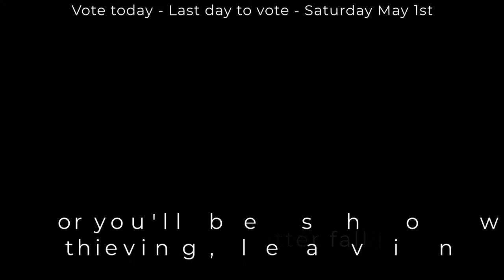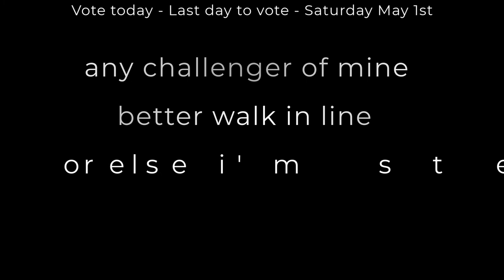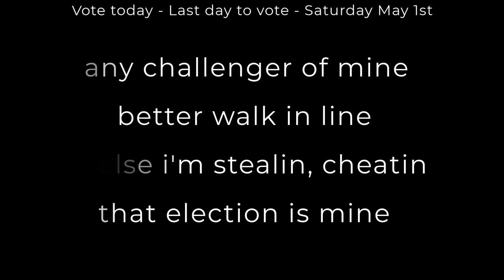Any Citizen of Mine Ginger Nelson (Parody)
Remember Victoria, the young lady who made that amazing "Old Town Road" viral video in 2019? Well, she's back at it again in our 2021 election cycle.
I love seeing our younger generation get involved in our elections and staying so in tune with what's going on in our City.
3 HOURS LEFT TO CAST YOUR VOTE! Let's get out TODAY & vote for CHANGE in AMARILLO!